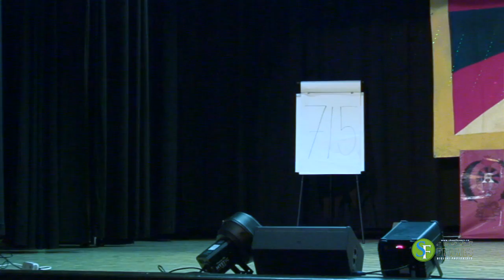TCPC 7th talent show 2010 - Tibetwood FILMS Canada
The videos are produced by Tibetwood FILMS Canada, an independent production house run by Toronto based indie filmmaker and photographer, editor, Tharchin Goenpo.